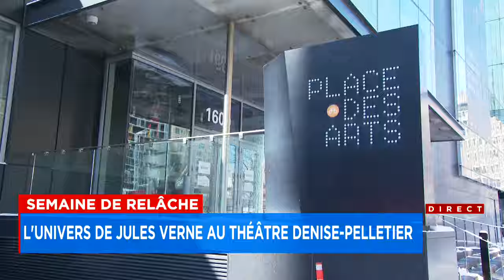8 activités culturelles pour la relâche à Québec et Montréal : reportage